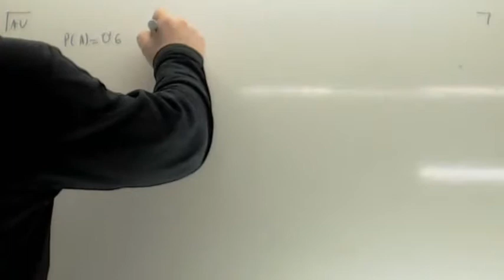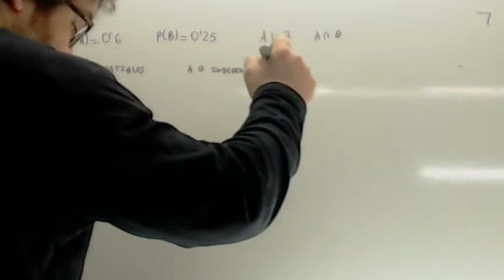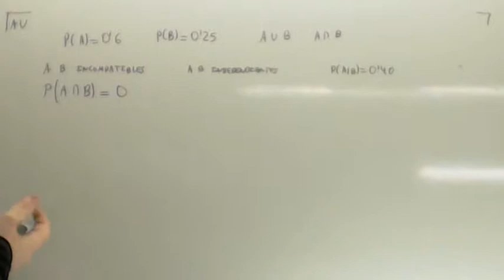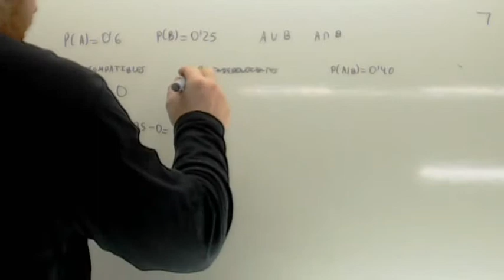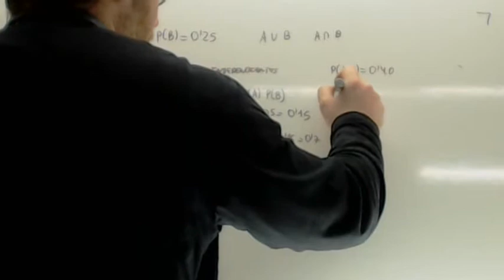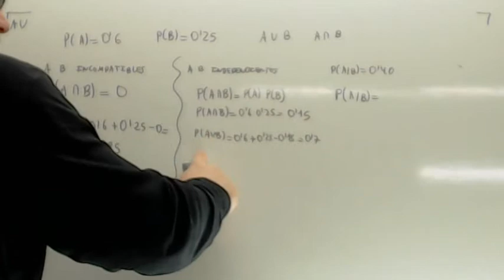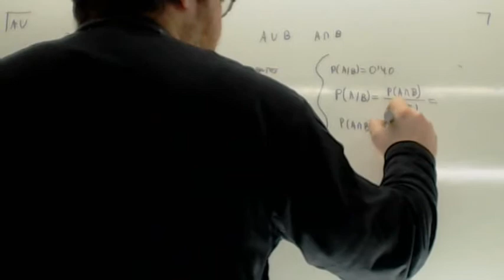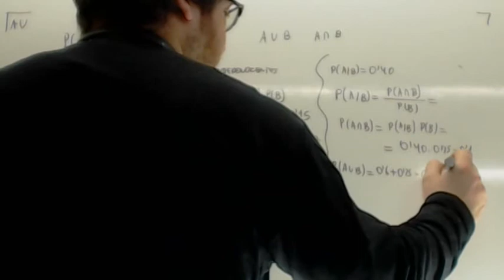Ejercicios de probabilidad resueltos Usero Selectividad